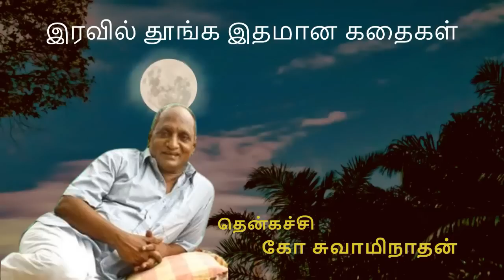இரவில் தூங்க இதமான கதைகள் | Thenkachi Ko Swaminathan | Best Indru Oru Thagaval Collection | Part 26